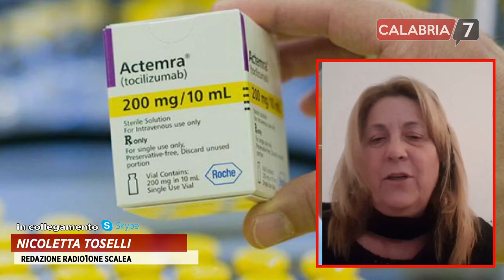Intervista a Nicoletta Toselli